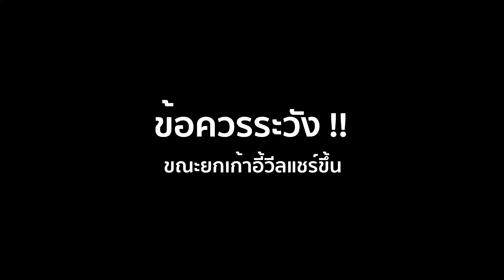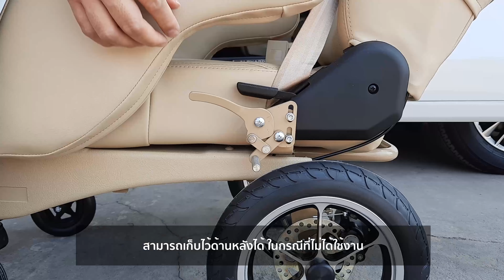คู่มือการใช้งานเบาะวีลแชร์ผู้สูงอายุ OPTION B TOYOTA ALPHARD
เบาะวีลแชร์ผู้สูงอายุ OPTION B ติดตั้งบนรถยนต์ TOYOTA ALPHARD
จุดเด่นของสินค้าเบาะวีลแชร์ NR AUTOSEATS

✅ สินค้าใหม่ 100% (ไม่ใช่สินค้ามือสอง)
✅ กลไกยกไฮโดรลิก แข็งแรง ทนทาน รองรับน้ำหนักได้มากถึง 120 kg.
✅ รถเข็นวีลแชร์ มีล้อขนาดใหญ่ ช่วยให้เข็นง่าย ไปได้ทุกที
✅ รถเข็นสามารถปรับเอนนอนได้ 180 องศา ทั้งอยู่ในและนอก ตัวรถยนต์
✅ ติดตั้ง 1 วัน รอรับได้เลย / มีบริการติดตั้งนอกสถานที่ ทั่วประเทศ
✅ ผลิตในประเทศไทย ฝีมือคนไทย ประสบการณ์ 20 ปี
✅ รับประกันคุณภาพสินค้า 5 ปี / อะไหล่พร้อมบริการทุกชิ้นส่วน
✅ หน่วยบริการ ONSITE SERVICE ในเขตกรุงเทพฯ และปริมณฑล
สนใจสินค้าสอบถามเพิ่มเติมได้ที่...บริษัท เอ็น.อาร์.ออโต้ซีทส์ จำกัด
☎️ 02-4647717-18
ฝ่ายบริการหลังการขาย